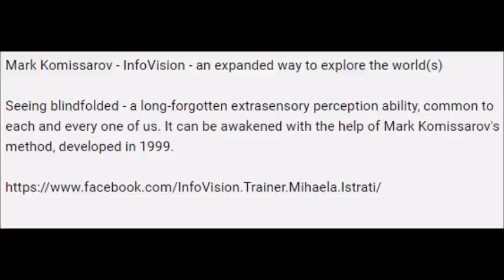GRANT CAMERON The Mystery of Sight with Mihaela Istrati and Mark Komissarov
INFOVISION interview